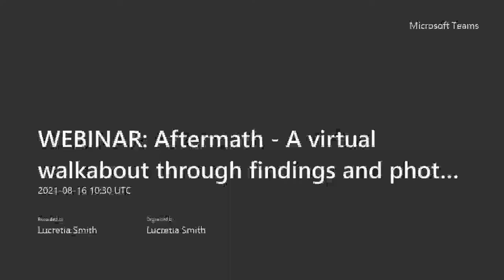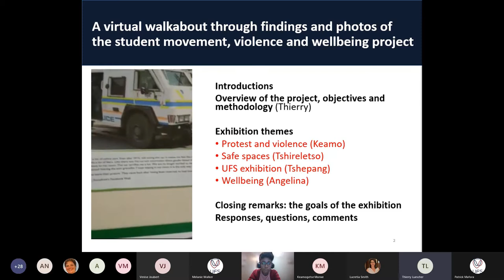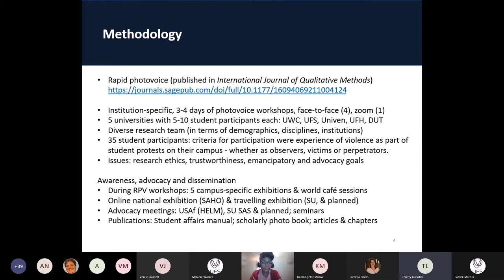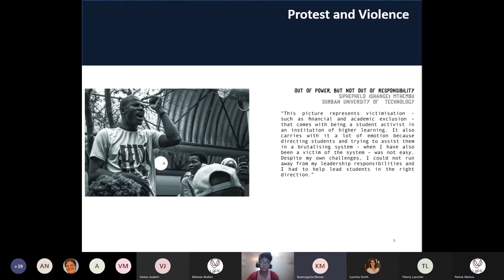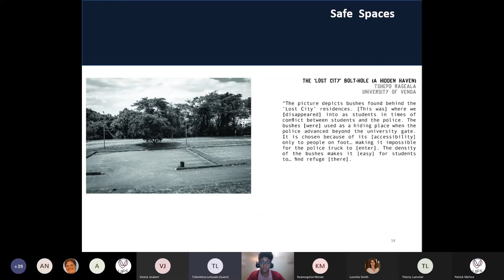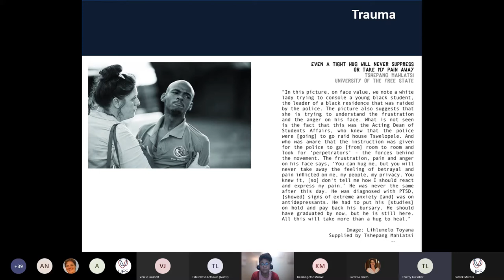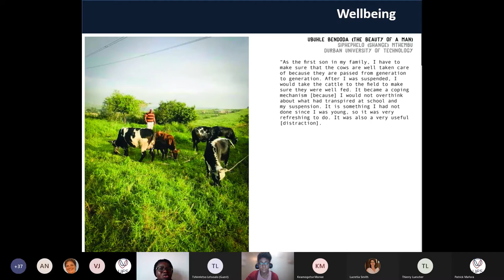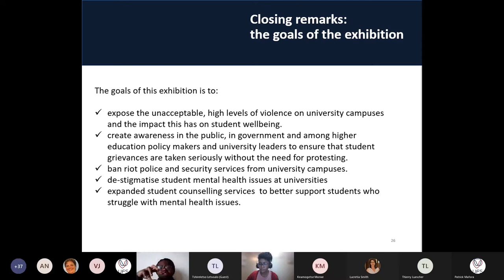Aftermath: A virtual walkabout through findings & photos of the student movement (HEHD Webinar 2021)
Abstract for HEHD Webinar of 16th August 2021 entitled "Aftermath - A virtual walkabout through findings and photos of the student movement, violence and wellbeing project:

Violence is a frequent occurrence during student protests in South Africa, whether perpetrated by students or by security personnel and police. The impact that the experience of violence has on student wellbeing is an understudied aspect in higher education research. Using our adaptation of the photovoice methodology, coined ‘rapid photovoice’, a research team from the HSRC, University of Venda, and University of Pretoria, has been working with 35 students from five universities in South Africa to create a photo exhibition that illustrates their experiences of violence and wellbeing in relation to the student movement.

This seminar presents a virtual walkabout through a selection of photos curated from over 100 photographs across the five universities. The exhibition is ordered in emerging themes that include experiences of protests and violence, trauma, oppressive spaces, escape, safe spaces, unity and well-being. Overall, the project hopes to create a better understanding of student wellbeing in the aftermath of student movement-related violence.

Together with the students who participate in the project, the researchers hope the project will create awareness of the high levels of violence(s) on university campuses and their impact on student wellbeing and thereby advocate for a more student-centred and responsive university leadership so that student concerns do not need to lead to violent protests, and for a de-stigmatization of student mental health issues and a better provision of mental health services to students.